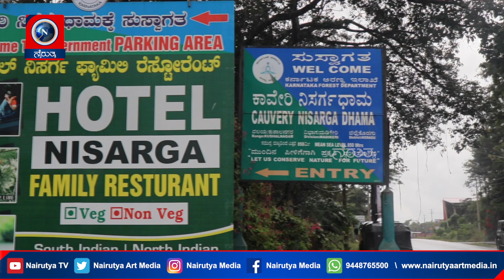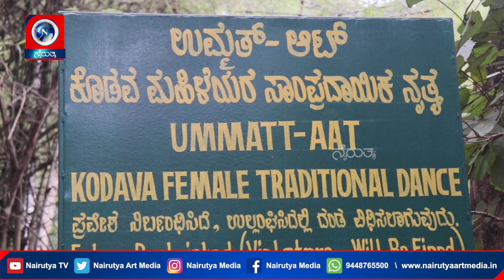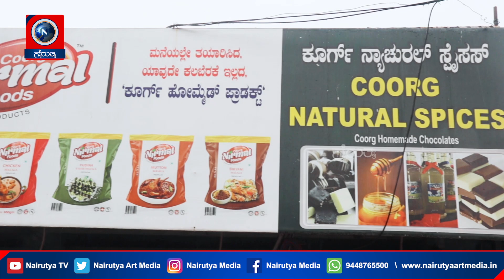ಕಾವೇರಿ ನಿಸರ್ಗಧಾಮ ಕೊಡಗು | Kaveri Nisargadhama Forest Park Coorg | Kushalanagara